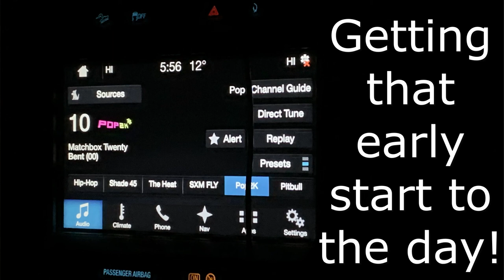Exciting Day In The Mountains! | Big Mule Deer Bucks, Bobcats, Turkeys, Hounds, and Good Times!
Had a great time up in the mountains with @Jace Guymon Hunting. We saw a lot of big bucks and a lot of smaller bucks! Got stuck once but overall it was a crazy fun day! If you are looking for a guide in Utah, he's the best of the best!